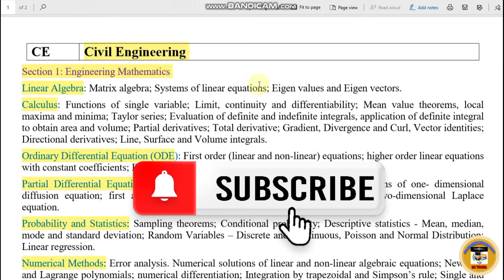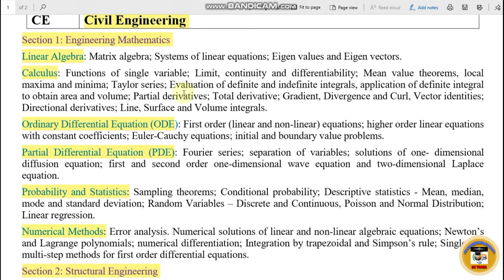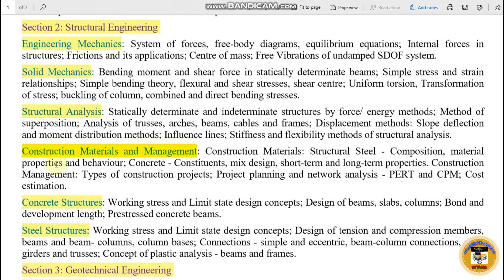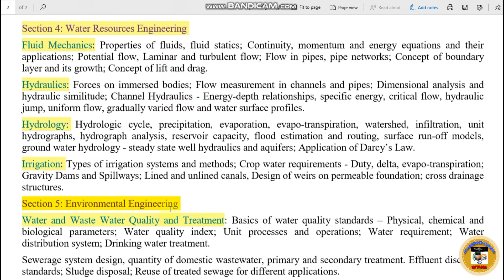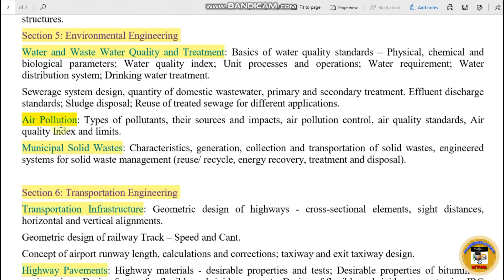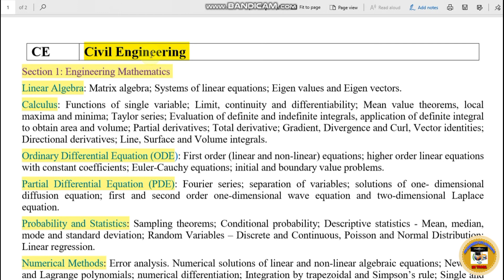GATE 2025: Syllabus For Civil Engineering || Detail Analysis.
Link for download the syllabus

Planning to ace GATE 2025 in Civil Engineering? Here's a complete breakdown of the Civil Engineering syllabus. Stay ahead with this comprehensive guide and ensure you're well-prepared for every topic, including structural engineering, geotechnical engineering, environmental engineering, and more! Start your GATE 2025 preparation with confidence and boost your chances of success.

இந்த வீடியோவில் GATE 2025 Civil Engineering பாடத்திட்டம் பற்றிய முழுமையான விளக்கம் அளிக்கின்றேன். உங்கள் GATE பயிற்சியில் முன்னேறுங்கள்!